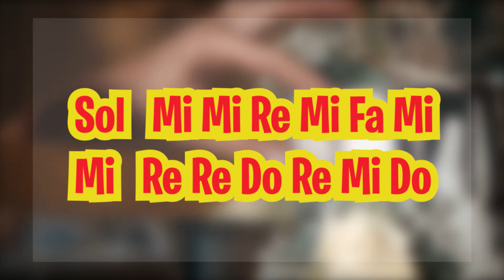NOTAS de QUEREMOS QUE PARTAN LA TORTA para Flauta, Piano, Xilófono y Melódica | Tutorial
Tocaremos Superman para flauta dulce, piano, xilófono y melódica con notas fáciles y explicadas.